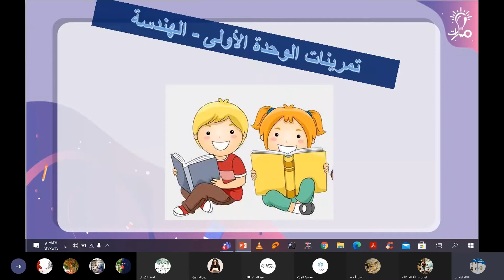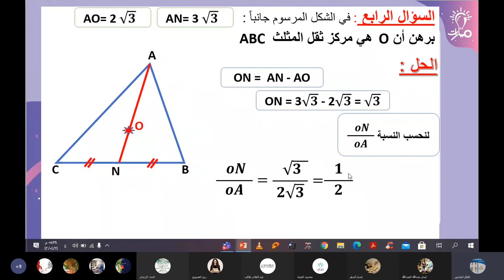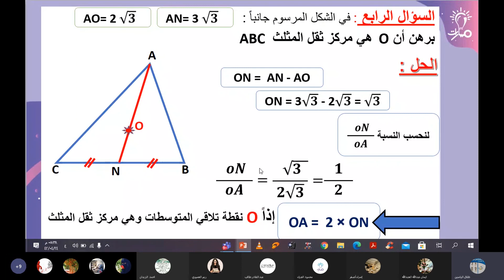السؤال الرابع من تمرينات الوحدة الأولى-هندسة في كتاب الرياضيات للصف التاسع